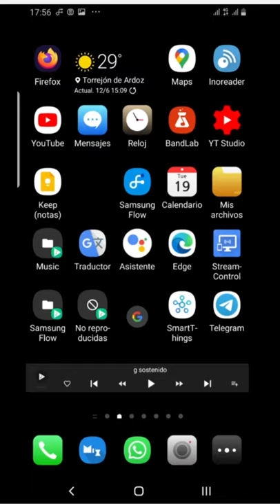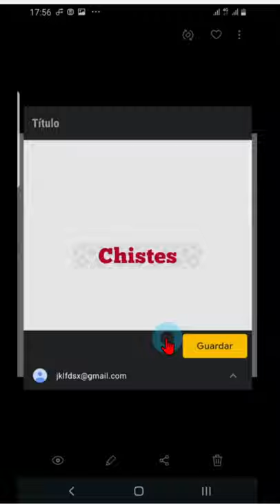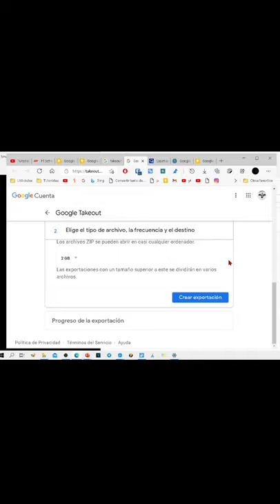Google te deja almacenar todas las fotos que quieras gratis y legal.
En este video solo quería enseñar una autoridad del ecosistema de Google que nos permite almacenar fotos de forma ilimitada creo que esta opción que es el video puede ser de gran utilidad y suficiente para nuestras necesidades si simplemente no queremos perder nuestras imágenes favoritas y tenerla disponible en cualquier dispositivo esta es la mejor opción totalmente gratis y legal. Una buena alternativa a Google fotos que deja de ser ilimitado en cuanto a almacenamiento de imágenes